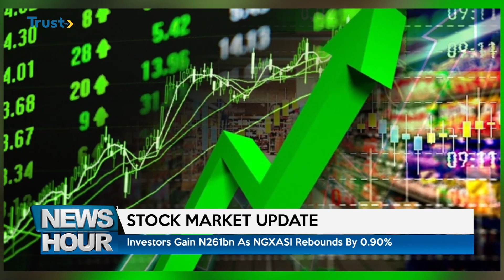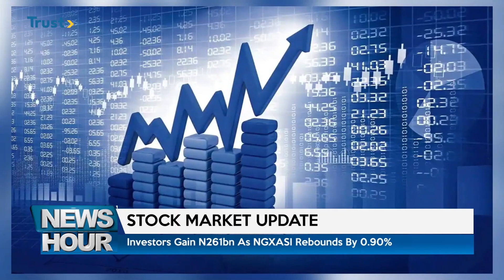BUSINESS NEWS: BANKING REGULATORY GUIDELINES; CBN Bars Banks Seeking Upgrade From Expansion